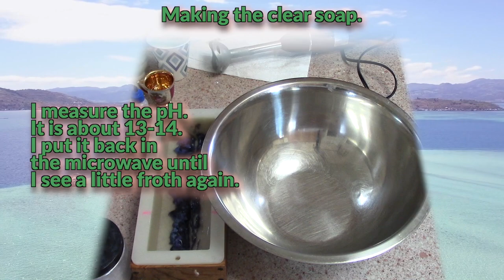Making "Exotic Getaway" Translucent Cold Process Soap Hybrid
Translucent soap absorbs, reflects and diffuses light. It’s unique crystalline structure makes it a unique artistic medium where artistic effects can be achieved that are impossible in other mediums. Do you know how some thoughts and feelings are difficult to express in words? Well translucent soap is difficult to show in pictures! The same bar of soap looks very different as it is exposed to different light sources from different locations (front, back or side) and as it is viewed from different angles.  In this video, I explore how to work with cold process/translucent hybrids by building a scene in a log mold. One thing I learned is that the cold process soap can form barriers to corral translucent soap. This was useful for placing different colors of translucent soap where I wanted them in the soap scene.
It is very important to use a pitcher large enough to hold the soap as it expands. I used a 3 L Polypropylene Beaker for a 40-47 oz soap recipe. I also suggest placing the mixing pitcher in a large stainless steel bowl while mixing it just in case the mixture boils over. To make the soap, I began by measuring the oils and glycerin in my pitcher and heating them to 170-190 deg. F. Then, I added the lye water and mixed it well. I continued to heat the soap in the microwave in 15-30 sec increments (while carefully watching it to make sure it wasn’t boiling over) and mixing the soap between heating. I was very careful and aimed at keeping the temperature BELOW 212 deg F. Every time I mixed the soap, I used pH strips to test the pH. After about a total of 2 minutes of the heating/mixing cycle, the pH went from 13 or 14 to between 7-10 (depending on the recipe). The soap looked creamy at that point. When the soap had finished its saponification (was between 7-10), I added the sugar water and alcohol and mixed it all until it was homogeneous using my stick blender. It looks cloudy at first, but I just put it aside and after a couple of minutes, it became translucent -not transparent- but a lovely golden, translucent soap. WARNING-If you choose to use this microwave method, be very careful to heat the soap slowly while watching it in short interval increments- maybe even 10 sec at a time- until you are experienced -and follow the procedure carefully. It is possible for the soap to boil over like a volcano if you microwave it too much at once to too high a temperature. That hot soap would be dangerous and a big mess to clean up.

See Chapter 14 (of my free e-book4!) for more the recipes and more information about this soap: